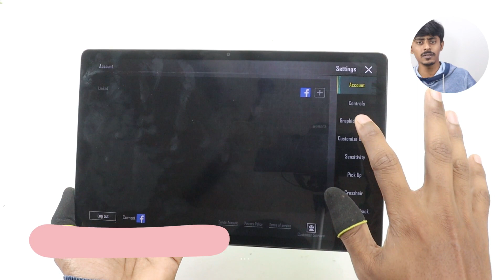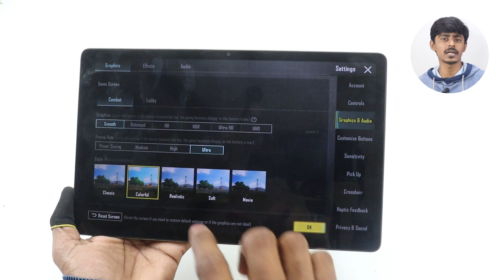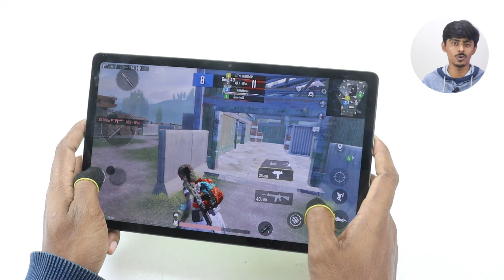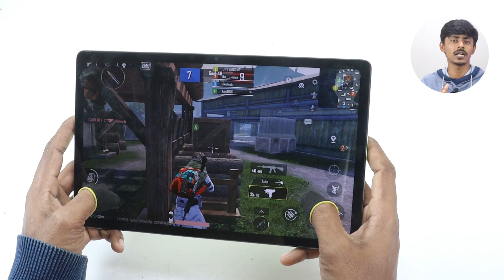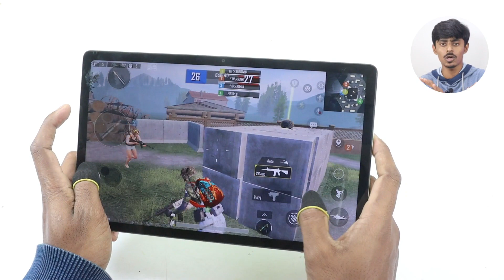Realme Pad 2 PUBG/BGMI Test HD+ULTRA Graphics Gameplay ⚡ And Heating Test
Hello Dosto Aaj Ki Video Me Apko Realme Pad 2 Ka BGMI Test Karke Dikhaounga Or Bataounga Iskea Gaming Performance And Hum Heating Test Bhi Karenge, Processor Apko Mediatek Helio G99 Ka Milta Hai,Poori Jaankari Keliye Video End Tak Zaroor Dekhiye Agar Aapko Meri Video Pasand Aati Hai Toh Subscribe Bhi Kardijiye And Thanks For Watching.